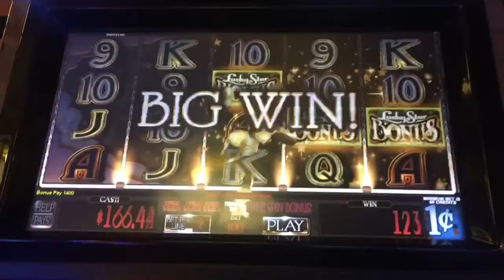Starry night slot machine line hit and lucky star picking bonus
Played this game for the first time in a while and had a good session! $1 bet
Soboba casino in San Jacinto ca